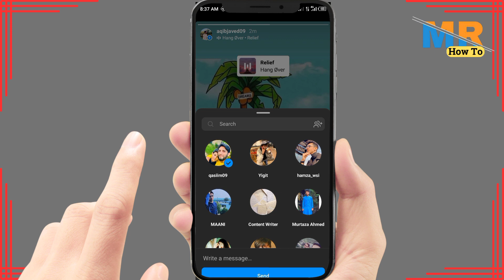How to inbox someone instagram story | How to share instagram story to messenger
Want to reach out to someone about a captivating Instagram story? In this step-by-step tutorial, we'll guide you through how to inbox someone's Instagram story and share an Instagram story to Messenger. Whether it's about starting a conversation or sharing exciting moments, knowing how to connect through stories is a valuable skill. Watch and learn how to send Instagram stories via Messenger.

Timestamps:

00:00 - Introduction
00:10 - Tutorial

Key Points Covered:

The reasons to inbox someone via Instagram stories
Step-by-step guide to sending Instagram stories to Messenger
Tips for enhancing your Instagram story-sharing experience